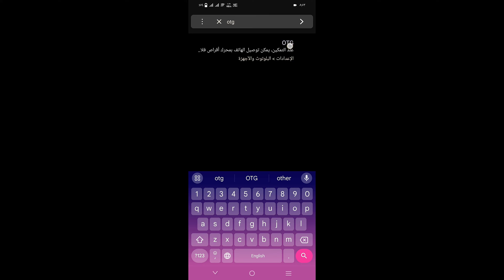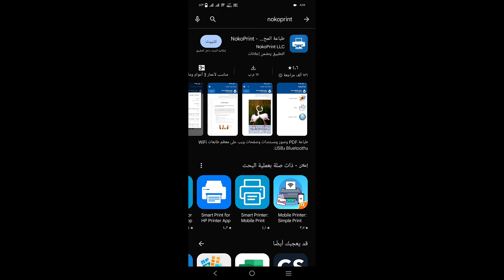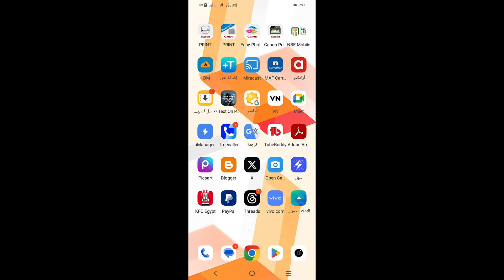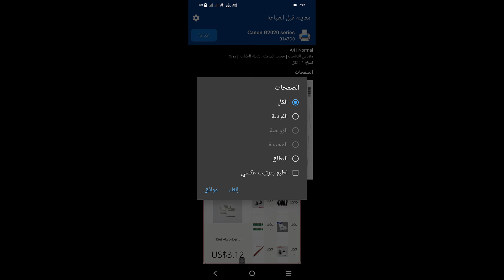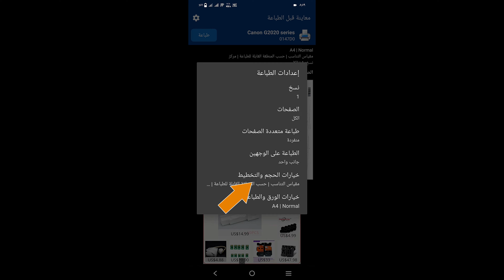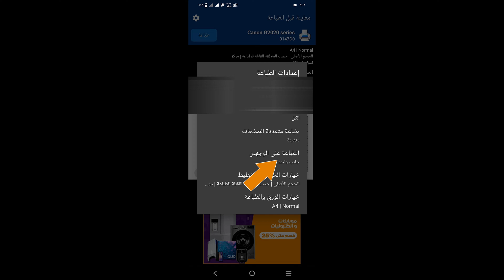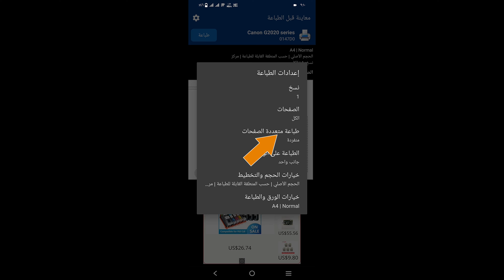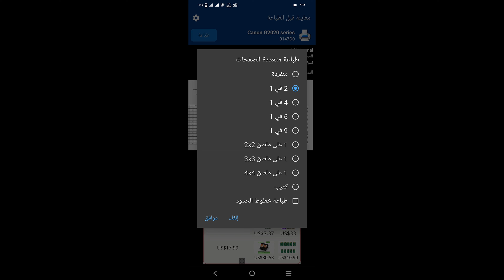خطوات الطباعة من الهاتف على الطابعة Canon G2420 / G2460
أزاى تطبع من الهاتف على الطابعة Canon Pixma G2420 / G2460
والبرنامج مدعمة لأنظمة Android فقط

لاتنسى اللايـــــك (👍) و الأشــــتراك (👤) وتفعـــيل زر التنـبيهـات (🔔)